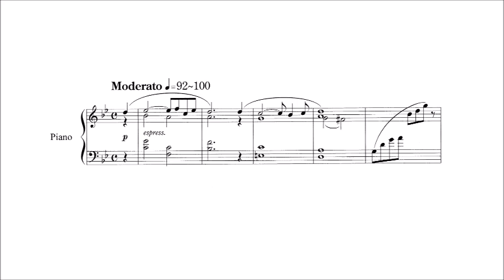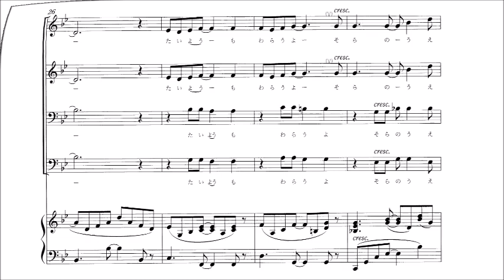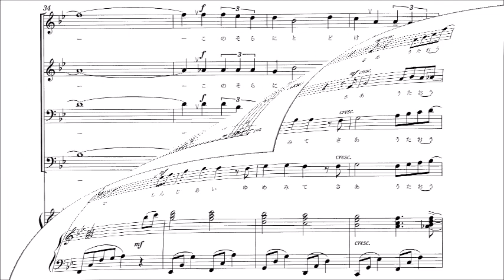「地球の詩」 Tenor用 パート別音源（歌詞つき）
混声四部合唱「地球の詩」